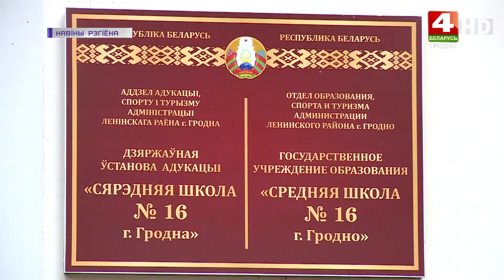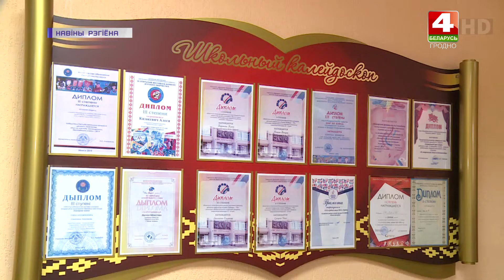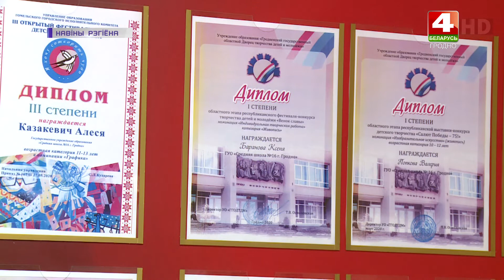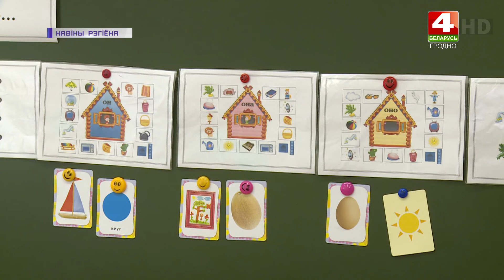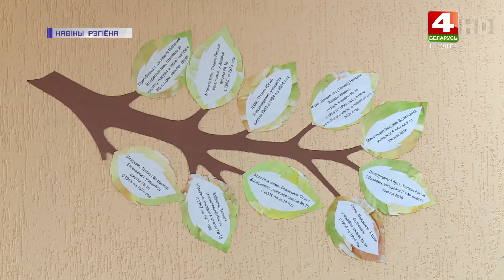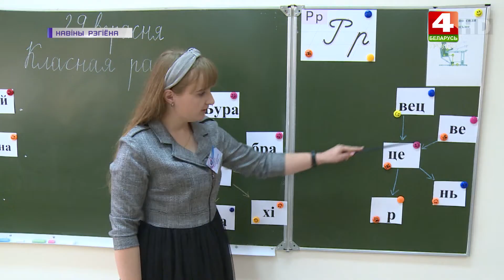55 лет СШ №16. 07.10.2020